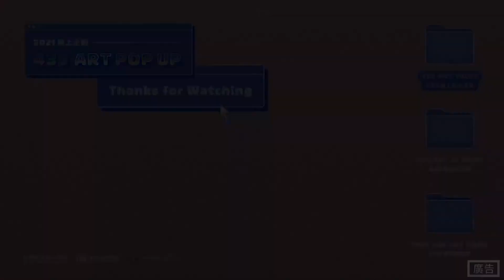【⟡435 ART TALKS⟡】EP21｜生物室設計工作室｜夏日森林趣—下集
🌳  夏日森林趣—下集  🌳

| 影片時間軸
課程介紹、材料資訊及兔子編織(黃藤芯)請至上集影片查看

00:00 花花編織(圓皮繩)
13:10 課程結語

| 課程簡介
用可愛的編織兔子和小花，一同探索夏日森林的神奇奧秘吧！
本課程分為上下兩集，
上集將示範使用黃藤芯製作，下集則是以圓皮繩製作
可先以選擇的材料挑選課程，
但兩種材料都是可以製作兔子與花花~
歡迎大家嘗試學習~

影片中將會示範基礎 藤編技法 及延伸應用，
同時也會介紹容易取得的竹編替代材料，
讓學習更加輕鬆，技法簡單易學，適合親子學習。
透過編織，讓夏日更加繽紛吧！

| 課程材料
1. 編織材料
兔子編織 ➜ 70CM黃藤芯3條
花花編織 ➜ 直徑2毫米左右、240CM圓皮繩1條
2. 尺、剪刀、筆、砂紙、保麗龍膠(或熱融膠)、五金零件及夾子

※如果沒有黃藤芯皆可以圓皮繩製作，並且不需準備筆及砂紙。
※五金零件為裝飾使用，課堂上是以3.5CM別針示範，可依需求準備。
| 講者
以材質為中心進行各種實驗，
並以此為基礎進行工藝物件創作的設計工作室。
將天然材質所蘊含的土地、時間、文化等元素吸納後，
透過實作與材料對話，
並擴延對材料的想像，最後化為實體物件重新融入生活之中。
材質是充滿各種可能性的，花時間跟材料相處，
透過實作了解其性質，用新的觀點看待材質，
材質就會以全新的樣貌反饋。

若操作上有任何疑問或是想與我們分享的成果經驗，
都歡迎在影片下方留言，讓我們知道喔！

✹ ✹ ✹ ✹ 435 ART POP-UP線上企劃✨
 435線上藝術講堂《435 ART TALKS》
延續2021年【435 ART TALKS 藝術講堂】
與本期聚落進駐藝術家及設計工作室攜手推出10堂全新課程，
透過生活周邊材料，或藝術家各其專業領域技能解說規劃設計課程，
讓你無論身處何地，
都能選擇自己感興趣的藝術、表演或設計課程，一同學習與體驗！

課程將於2024年8月21日起每隔周三於435官方網站平台上架